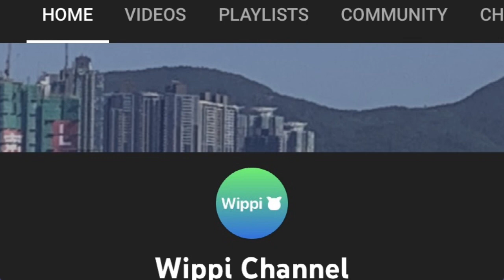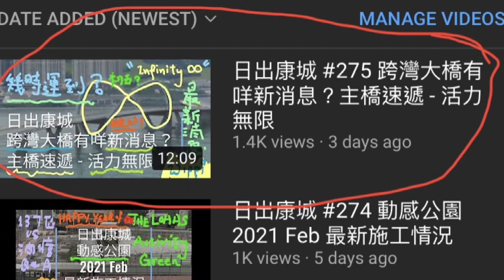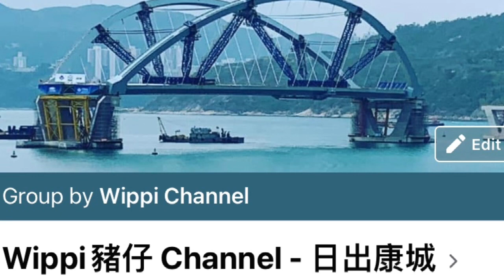日出康城 #519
日出康城, Jade Leaf,  玉葉, 越南菜, the Lohas MTR malls, Wippi, Tseung Kwan O, Hong Ｋｏｎｇ

日出康城  #475 將軍澳 同康城 西貢 D潮濕可以去到幾盡？咩？濕到核爆？2022 Mar 26

將軍澳 日出康城 (-1) 大量神秘煙吹入將軍澳, LOHAS Park, Tseung Kwan O, Hong Kong

日出康城 #453 Sea To Sky  LP10 第13期 LP6 晉海 向海方向起緊乜？最近係咩環境？跨灣大橋 D9 最新施工情況

日出康城 #299 不同屋苑生活的不同Malibu 2021 Mar 繼續換玻璃幕牆
日出康城 , 不同屋苑生活的不同, Malibu,  2021 Mar 繼續換, 玻璃幕牆, Glass wall replacement in Hong Kong, Tseung Kwan O, The Lohas, Wippi

日出康城 #270 跨灣大橋 有咩新消息？ 向西方向起緊乜？主橋的施工情況係點樣？
日出康城, 跨灣大橋, Cross Bay Link, Tseung Kwan O, Cycling Path,  The Lohas Park, Hong Kong,  有咩新消息？ 向西方向起緊乜？主橋的施工情況係點樣？

日出康城 #268 LP10 Sea To Sky 第13期 向西方向起緊乜？最新施工情況 Part 2
日出康城, LP10, Sea To Sky, The Lohas Park 第13期, The Lohas, 向西方向起緊乜？, 最新施工情況 Tseung Kwan O, Hong Kong, The Cross Bay Link TKO,

日出康城 #264 緻藍天 Malibu 第13期 向北方向起緊乜? Part2- 水上活動中心？
日出康城, 緻藍天, Malibu, 第13期, 向北方向起緊乜? ,Part2,水上活動中, Water Sports Center, Tseung Kwan O, Hong Kong, The Lohas,

日出康城 #263 緻藍天 Malibu 第13期 向北方向起緊乜？最近係咩環境？

日出康城, The Lohas Park , 第11期, 第12期, 第13期 有咩唔同咗, 2021 Jun, Tseung Kwna O, Hong Kong, Wippi,

日出康城 #206 康城第12期 會德豐係康城同將軍澳的 版圖 Malibu, Montara, Marini, Monterey, Capri Savannah, The Parkside, The Lohas （新更正版）

全港最大屋苑 將軍澳 日出康城 新藍田隧道介紹及情況發展
The largest domestic estate in Hong Kong, LOHAS Park, Tseung Kwan O – Lam Tin Tunnel

日出康城 #373 康城 西邊平台 Marini, LP10, Sea To Sky, 第12期 內園方向 最新施工情況 2021 Jun

日出康城 #371 第 8, 9, 10期 最新施工情況 更進 Marini 室外泳池景 Swimming Pool 2021 Jun

日出康城 #168 康城 將軍澳 附近 最近 最多選擇 最高性價比 的街市？幾點人流最多？點知？快啲通知媽媽及老婆

日出康城 #434 康城的商場 全將軍澳最細??!! 有冇咩,可以唸唸？可能有兩個選擇？ 點解？

日出康城 #122 商場 Part 8  康城的商埸全將軍澳最細??   寶琳、坑口，將軍澳D商場有幾大?   將軍澳站站都有商埸？

日出康城 #419 商場一歲生日 有咩新舖？出租率終到95%週末人流有幾多？2021 Aug

What kind of food can be found in The LOHAS Mall? a lot of seafood, hot dogs, BBQ Goose, Cafe De Coral, Ice Cream